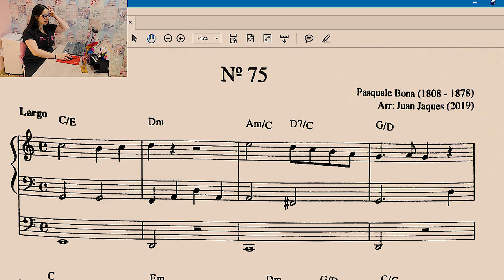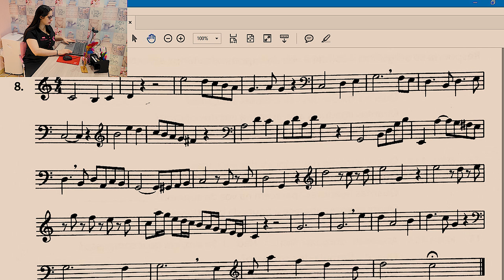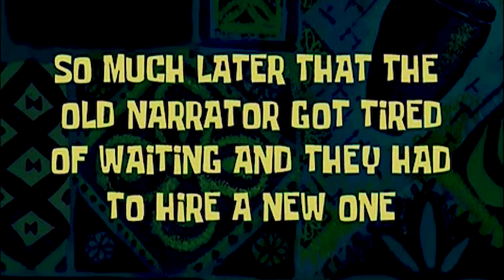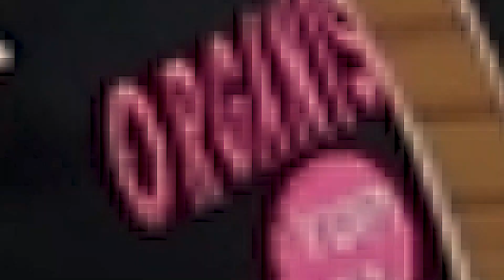DESAFIO TOP 10 - DICA 64 - ORGANISTA E INSTRUTORA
Heeey Top 10!! 😍😍

Vim compartilhar uma dica MARAVILHOSA para vocês, espero que gostem!

Quem tiver interesse no kit do MTS é só entrar em contato com a Diminuta!

Sobre quem quiser PDF da partitura só entrar em contato comigo!

Para quem quiser me enviar presentinhos ou Cartinhas, segue a caixa postal:
1512
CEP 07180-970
Guarulhos-SP

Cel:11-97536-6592